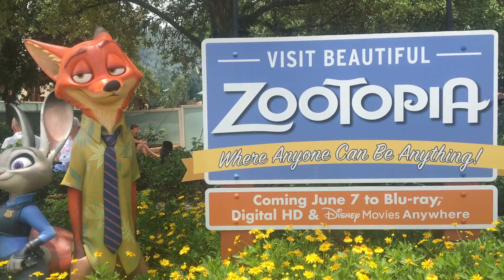Day Date At Disney Springs Vlog | Nikki Stixx